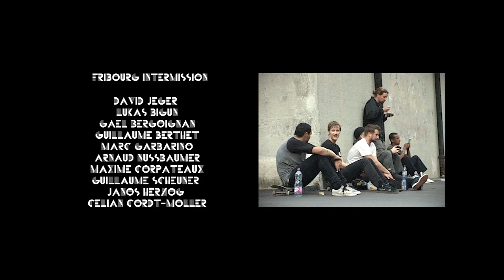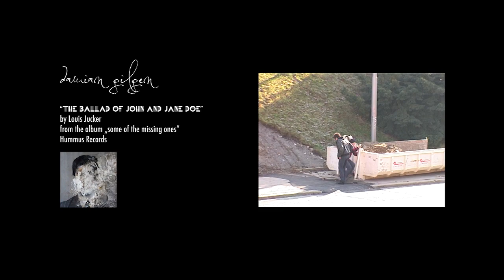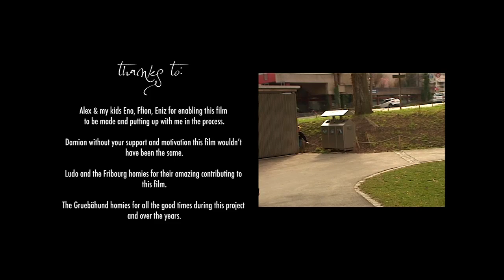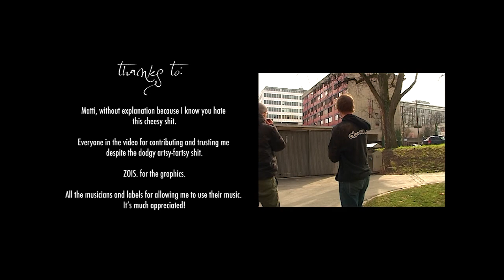AUF KOSTEN DER GESUNDHEIT (2021)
AUF KOSTEN DER GESUNDHEIT (set settings to 720p60 for best quality)
A film by Nick Heuberger in collaboration with Ludovic Pugin.
Filmed on and off during 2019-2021.
For raw footage and more checkout @this_vx_is_dead

00:00 Intro // Music: “Tetristantra” by Caesarean Moons from the album „Thy Khyber Mass“, BlauBlau Records.

01:09 Samir "Sancho" Isis // Music: „Sober“ by Audio Dope from the album „Audio Dope“, Majestic Casual Records.

03:48 Gianluca Gnädinger // Music: “Sous mes yeux” written and composed by Liz Moscarola and Vincent Bertholet, performed by: Orchestre Tout Puissant Marcel Duchamp from the album: “Sauvage Formes”, published by Bongo Joe Publishing, courtesy of Bongo Joe Records.

06:37 Damian Gilgen // Music: „Les Grecks“ by Klaus Johann Grobe from the album „im Sinne der Zeit“, Trouble in Mind Records, King Plush Music Publishing. // „The ballad of John and Jane Doe“ by Louis Jucker from the album „some of the missing ones“, Hummus Records.

09:15 Boris Fuhrer // Music: „Miniature #1“ by Howald from the album „Industrial Plants“, BlauBlau Records.

10:48 Silvan "Mädi" Erne // Music: „Alaskan Wild“ by Floorbrothers from the album „Ultimate Floor“, Ikarus Records. // „the secret of happiness“ by Peter Kernel from the Album „the Size of the Night“, On the Camper Records.

13:22 Montage Friends // Music: „l’arrivée au port de lagos“ by L’éclair from the album „Polymood“, Beyond Beyond is Beyond Records.

20:00 Fribourg Intermission // Music: „Discomachine (Juno 6 - SH101 - Arp Odyssey)“ by Orphia // „Untitled“ by Reymour from the album „Enigme“, Kinship.

24:50 Martin "Kleino" Kleiner // Music: „Come to Flavor“ by Lorna & the Smokers from the album „Marlboro goes pop!“, Soundell Records.

27:22 Jan Hirt // Music: „J’ai rôdé le monde“ by Jean-Pierre Huser from the album „JP Huser“, Evasion Disques.

30:42 Nicola Hosek // Music: „Temps Mort“, written and composed by Simone Aubert and Vincent Bertholet, performed by Hyperculte from the album „Massif Occidental“, published by Bongo Joe Publishing, courtesy of Bongo Joe Records. //

34:20 Nicola Hosek enders // Music: „Quitter la terre“ by Duck Duck Grey Duck from the album „Traffic Jam“, A Tree in a Field Records.

35:26 Credits // Music: „Hard Fiction Road“ by J&L Defer from the album „No Maps“, Exploding in Sound Records.